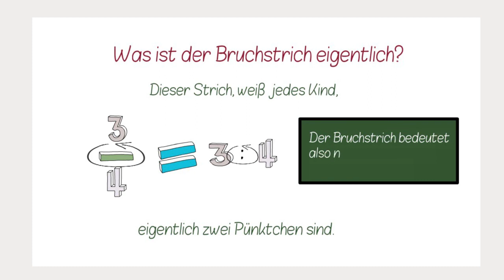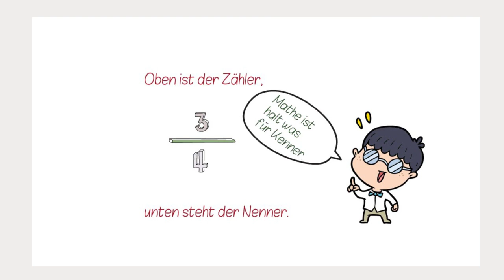Der Bruchstrich ✅ - und was er bedeutet!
Beim Bruchrechnen kommst du nicht ohne den Bruchstrich aus. Sieh dir an, was er bedeutet.

Uta❤️🧡💛